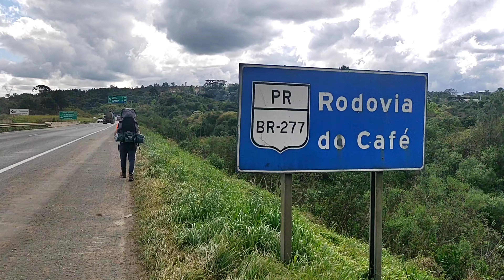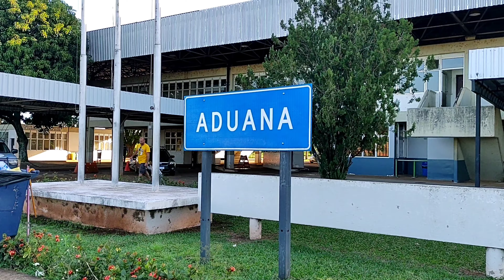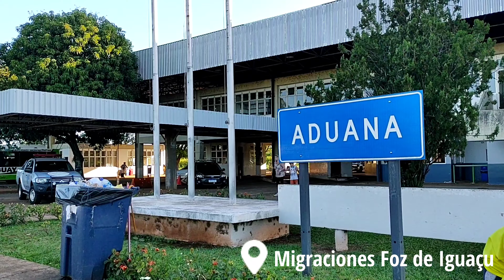De Perú voy de mochila: Difícil llegada a Puerto Iguazú. Dia 182 y 183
No sabíamos si lo lograríamos pero lo hicimos!
Hola Argentina nuevamente, llegamos a Puerto Iguazú!

Les cuento de nosotros para quienes apenas nos conocen:
Con Lucas decidimos hacer este viaje ahora porque somos jóvenes, no tenemos hijos y la aventura de mochila nos llamaba la atención a ambos.

Hoy hemos aprendido mucho, no solo qué debemos llevar en esa mochila, sino cómo podemos tener al menos una comida free al día y por supuesto, qué grupos de facebook usar para el alojamiento.

Hemos conocido persona muy buenas, gentiles, con una calidad humana invaluable. Quizás porque son, casi, las últimas personas del mundo, pero estamos muy contentos de este viaje.

Esperamos que disfruten cada video, y lo más importante, se sumen a esta gloriosa experiencia.

Déjanos tus comentarios para saber qué otra cosa podemos contarte de esta aventura.

También puedes seguir mucho más de cerca y en tiempo real nuestra travesía por: